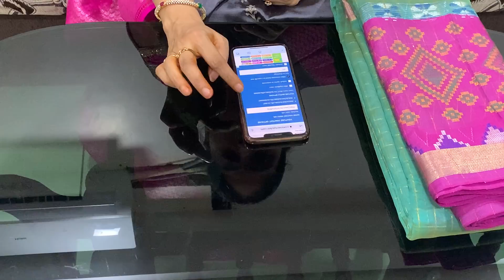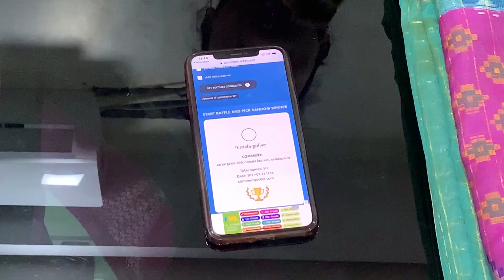CONGRATULATIONS 👏 TO WINNERS UPPADA SOFT PATTU SAREES & KUBERA PATTU CHIRALA SAREES 9550251094🙏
sakranthilatestcollection Hi Friends!! Thank you for reaching out to Chirala Sarees Sarees.
Payment options: online transfer/ Gpay/ PhonePe
NO: COD Please...
Our Address: CHIRALA SAREES,
17-1-60, Swarn Road,
 Chirala, Andhra Pradesh 523155

RESELLERS, Please share a screenshot of your group to the below number to join our reseller group 👇👇

Group 2

TAMIL Audience ,Please follow our channel,
SRI CHIRALA SAREES 👇👇

🙏🙏🙏 Plz watsapp 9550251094🙏 Dear Viewers,

A Warm Welcome to You From Sri Chirala Sarees!!!
Thank you for getting connected with us🙏🏻🙏🏻🙏🏻..

🌷TO BOOK YOUR ORDERS/FOR ANY DETAILS
Please What'sapp us @ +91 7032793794.

SRI CHIRALA SAREES (TAMIL)

🌷SHIPPING CHARGES:
Provided below are the appoximate rates .
Whithin Chirala:30
Places Near to Chirala :60
Whithin Andhra : 80
For Vizag/ Hyderabad : 100
Other States: 120
🌷COD Option:
Sorry Friends!! NO  COD. We tried to implement but somehow it didn't work.
But we are in this online business from last 5 years and we don't have single complaint of missing the parcel after the payment.. 🙂
🌷FOR ANY COMPLAINTS/ GRIEVANCE:
Please send a whats app message to : 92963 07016🙏. We will make sure that your issue will be addressed within 24 to 48 hrs.
🌷OUR SHOP ADDRESS FOR DIRECT VISIT:
SRI CHIRALA SAREES
Address :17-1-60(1), Swarna road, Chirala. Please contact the below number if you have any difficulty in finding the address.
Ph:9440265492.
🌷FOR SHARING HAPPY CUSTOMER  FEEDBACK/REVIEW :
Friends , We value your feedback.  Your golden words will help  us a lot to improve our customers trust . So please keep sharing your wonderful feedback when ever you are happy with your purchase.
RETURN POLICY:
We would be sending our sarees out only after checking the entire saree throughly. Still ,If you find any damages in the saree purchased, we are open to re-issue another saree / we will return your amount paid.(PARCEL OPENING VIDEO IS COMPULSORY)
*No return allowed if it is colour related . There will always be a 5 to 10 % variation in the colour due to lighting effect. Please make a note of this.